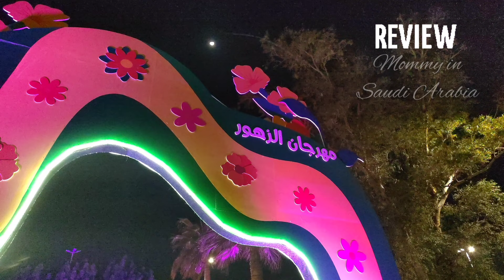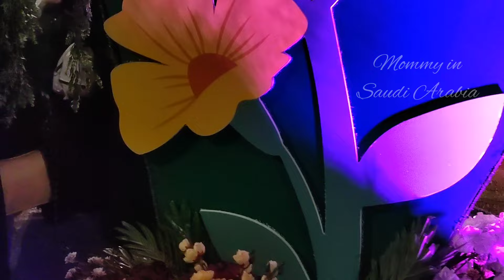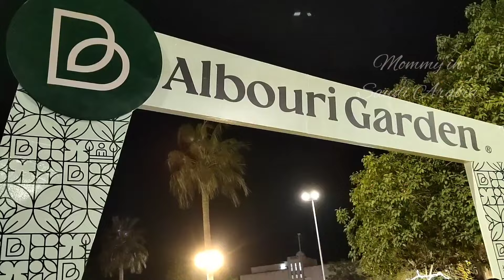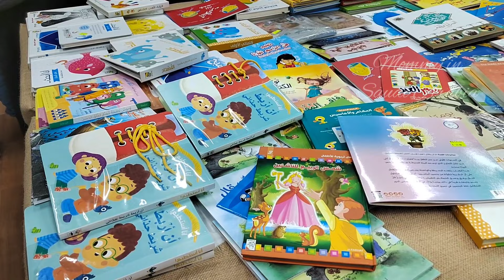Qatif Flower festival مهرجان القطيف للزهور Flower festival saihat park مهرجان الزهور في حديقة سيهات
Qatif Flower festival in saihat public park

Saudi Arabia
flower show
flower festival
flower show qatif
flower festival qatif
flower show saudi arabia
saudi tourist attraction
saudi tourist places
flower show qatif saudi arabia
flower festival qatif saudi arabia

Musician: ASHUTOSH
Musician: @iksonmusic